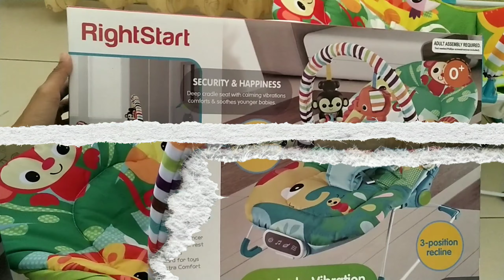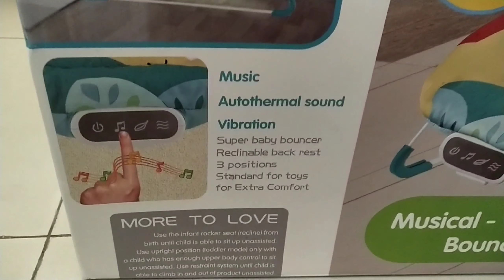REVIEW BOUNCER BAYI /ayunan aman untuk bayi baru lahir sampai batita /keperluan bayi baru lahir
kunjungi juga video lainnya ya